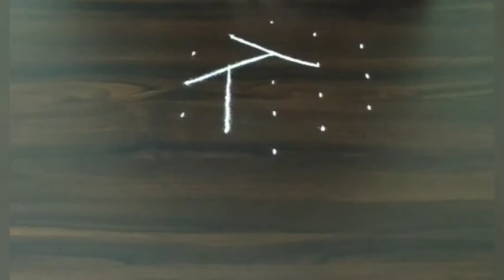Very Simple Rangoli with 5x3 dots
Rangoli designs are an integral part of the Indian culture and are a must in every Indian festival. The purpose of rangoli is decoration, and it is thought to bring good luck.

Rangoli is also known with different names in different parts of our country. Rangoli in Maharashtra, Muggu or Muggulu in Andhra and Telangana, Kolam in Tamilnadu, Chita in Odisha, Alpana in West Bengal, and Chowkpujan in Uttar Pradesh.

You will make all sorts of geometric shapes and curves in your rangoli designs.  Although the flower is the most common shape in the rangoli designs, you can make your own creative freehand rangoli designs.